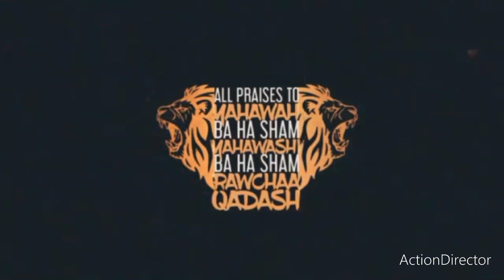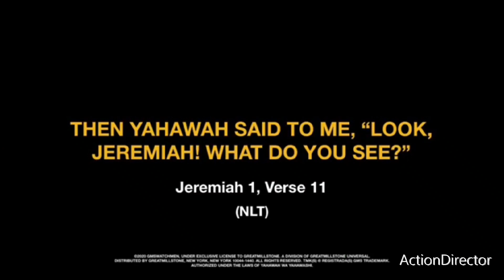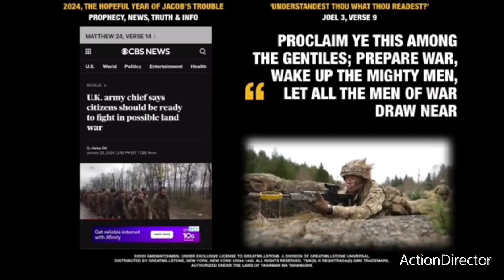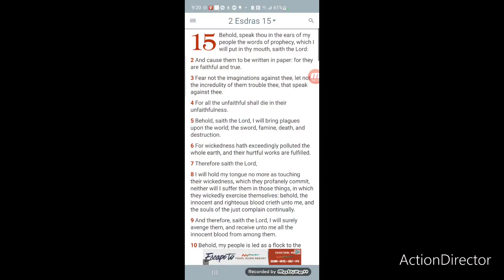"I Will Stir Up The Medes Against Thee"